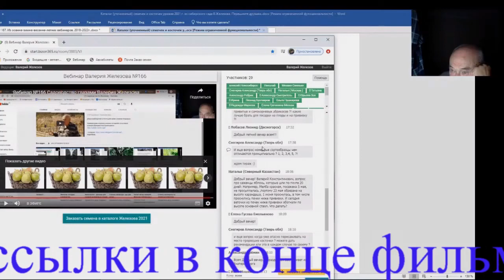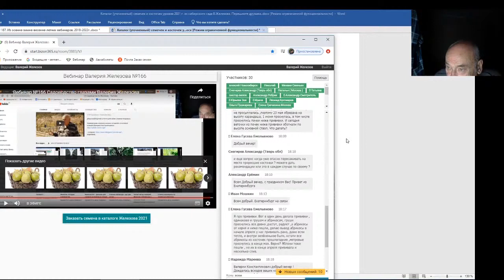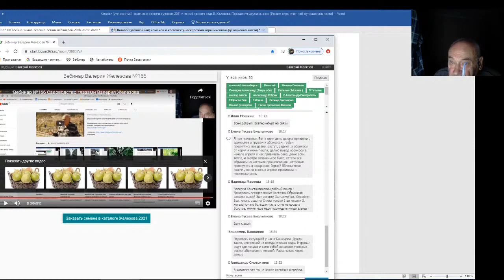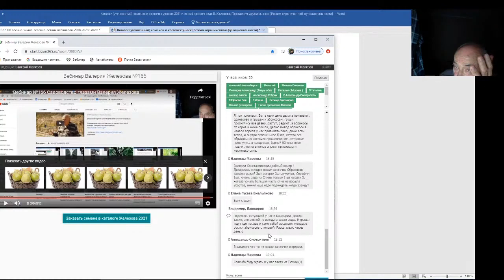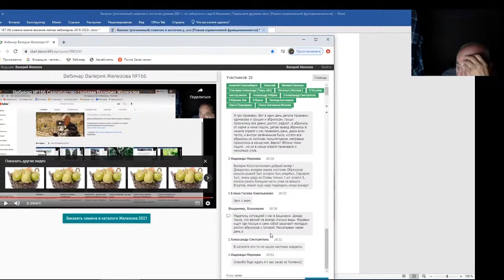Железов Валерий. Вебинар 187. Ответы на интересные, важные вопросы в чате. Часть 3.